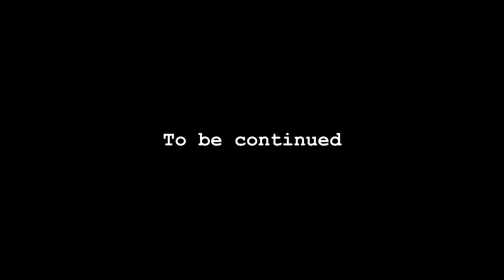The CHAD Freeman 2